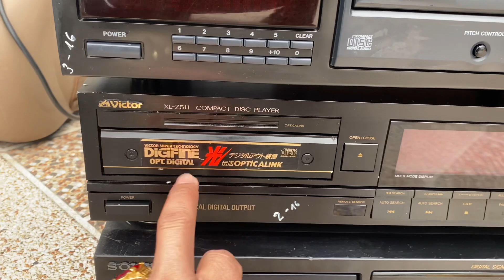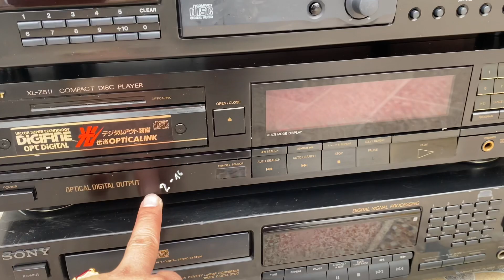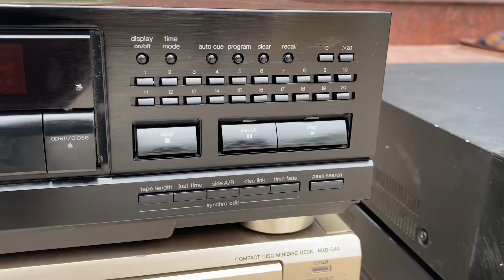ĐẦU CD CÁC LOẠI LH 0911169961